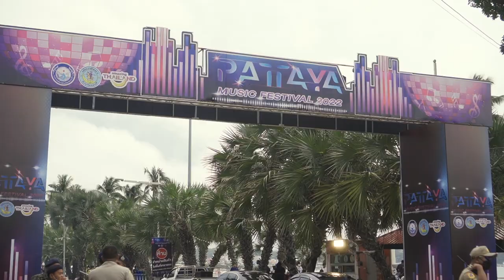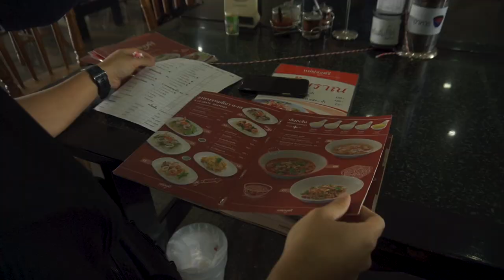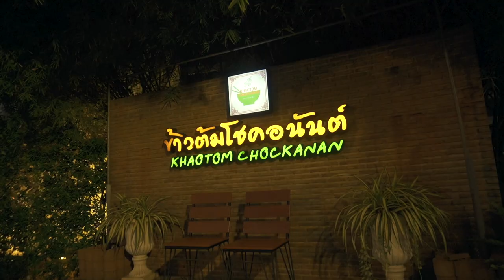Asian IPSC Handgun Championship 2022 EP.1